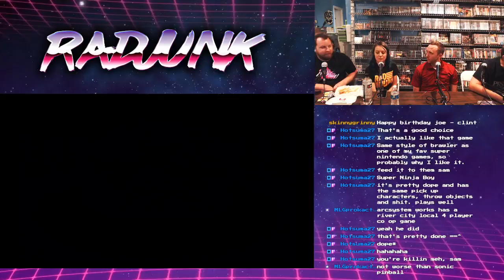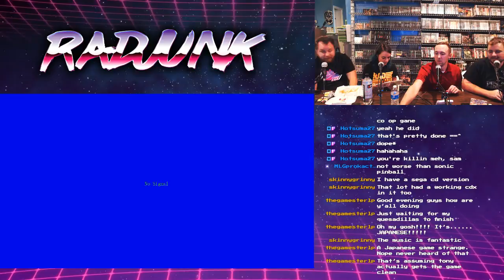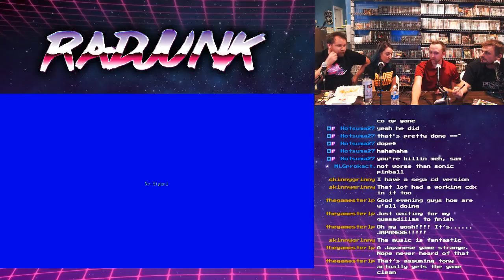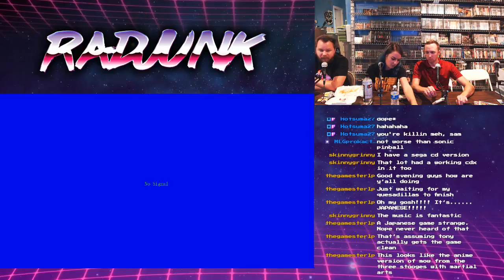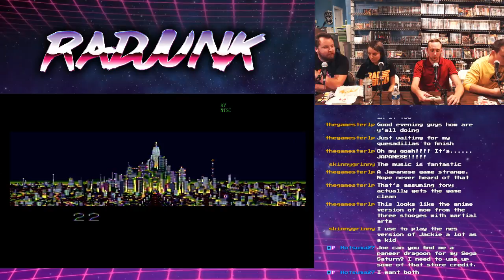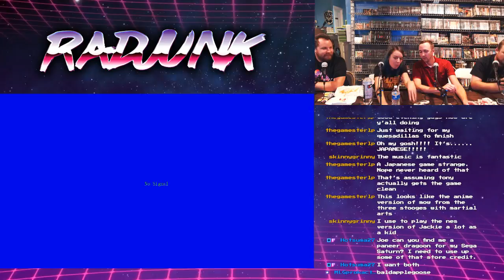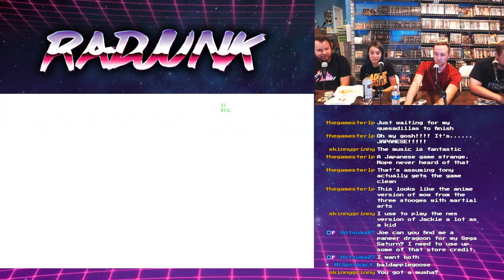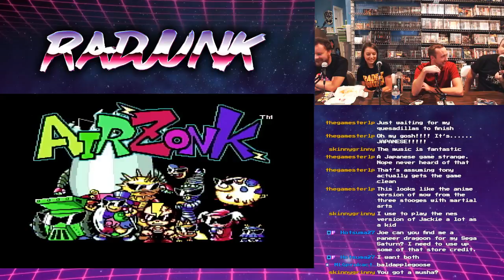RadJunk Super Sunday Show: The Best Japanese Console On Joe's Birthday!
It's Joe's birthday and of course we are playin the PC Engine.